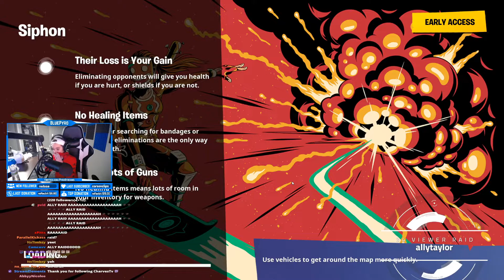Random Squads With A Native Spanish Speaker?! | Stream Highlights #1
We Got Into A Game With A Native Spanish Speaker And This Happened...LMAO

Hope You Enjoyed My Stream Highlights! New Stream Highlights Every Two Weeks!

Socials